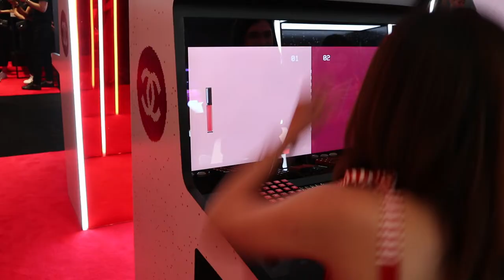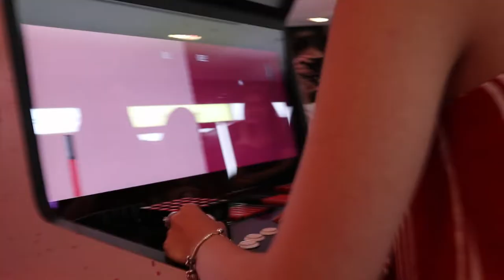ไปเล่นเกมส์กัน cocogamecenter /กริ๊ดดดicepadie | PZployzaiiii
เจ่เจ๊ @icepadie 🌈พามาเล่นเกมส์ 🎮cocogamecenter 👾 @chanelthailandofficial

สำหรับเพื่อนๆที่สนใจกิจกรรมจาก Chanel ในครั้งนี้ ก็มาเล่นเกมส์ ร่วมสนุก ลุ้นของรางวัลแบบlimited กับทางแบรนด์ บริเวณชั้น 1 เอราวัณ แบ็งค็อกได้ถึงสิ้นเดือนนี้30ก.ค.61จ้าาาา

fan page : PZployzaiiii

ฝากร้านด้วยค่ะ คนเราต้องทำมาหากิน ฮ่าๆ เพจร้าน ployzai_iiishop แอบกระซิบว่ามีแจกกระเป๋าฟรีทุกเดือนจ้า